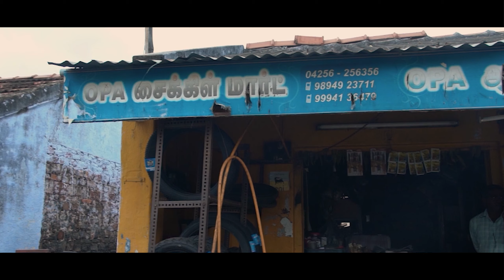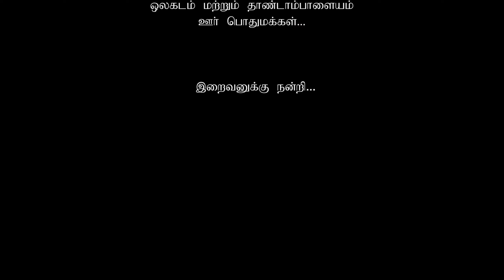kallikaadu||episode-3|| A 90's life story |tag_erode | Love Web Series Tamil ||village based;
Story: Deepak prasanna.J
Written and Director:N.Bharathkumar
Cinematographer : Deepak prasanna.J
Asst cinematographer: Guhan. G S, Naveen.V
Editing: deepak prasanna .J
asst editor : Guhan.G S
Associate director: Gokul Prasanth S
Asst director: Selva Kumar
Mixing & Mastering:Bavan
Sound engineer: Naveen Kumar
Lyrics : Aruvi Victor
Asst eng :Reynoid joy

cast and crew:
Elango
Loganathan
Jothi
Reynoid joy
Kalai
Asha
Mownisha
Lokin
Lokith
Tamilselvan
Sreevarsan
Naveen
Subash
Lakchitha
Vanisree
Thanishka